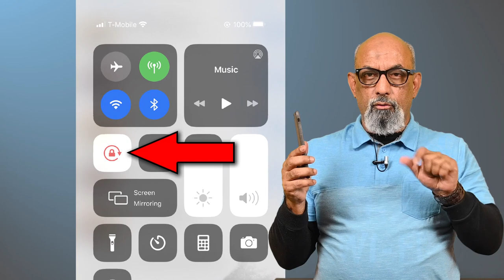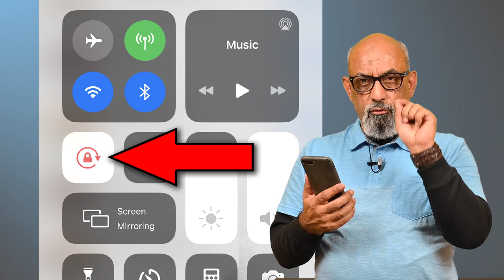6 MINUTES MEIN VIDEO STREAMING EXPERT BANIYE - URDU